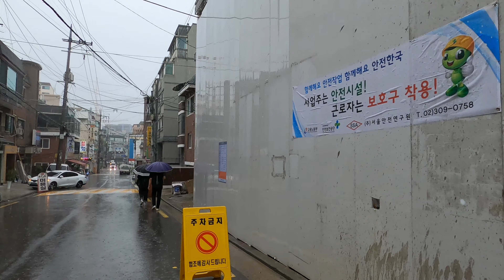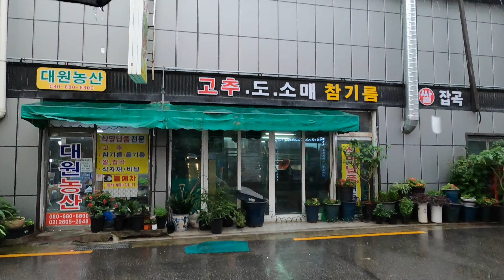[4K HDR] 🇰🇷Walking on a Rainy Day (Hwagok Dong) Seoul, South Korea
I welcome all of you guys around the world.
I appreciate for your visiting and watching the videos I made.

I will try and show you a variety of realistic views in South Korea.
Your support encourage me to make the better videos.

In this video, I walked in a town which is 'Hwagok Dong on a rainy day!